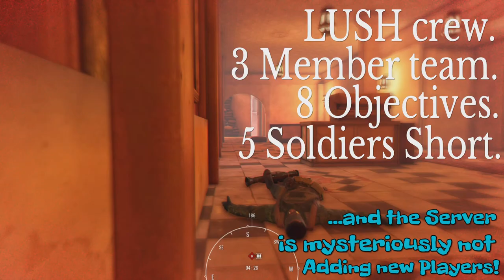LUSH 3 Man team WIN!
Insurgency Server not filling room. Down 5 teammates 3 Lush gang members  capture all 8 objectives to a victorious FINISH!